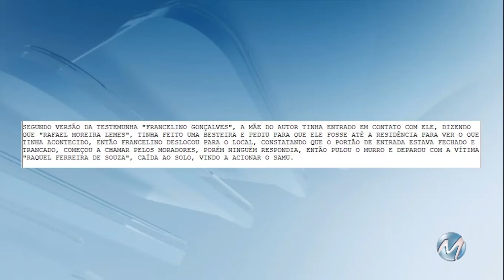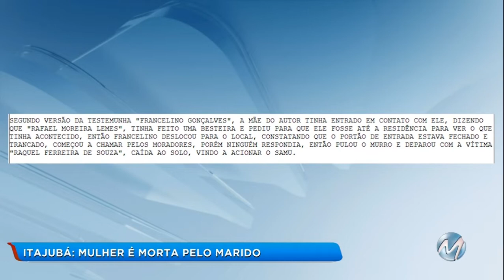Itajubá: Mulher é morta pelo marido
Um homem de 21 anos matou a mulher, de 24, sufocada hoje de madrugada em Itajubá, no Sul de Minas. Eles brigaram depois de ele ter visto o celular dela. Ele, então, teria sufocado a vítima com as mãos. Depois ele tentou reanimar a mulher, mas ela não resistiu. O suspeito, que trabalha com auxiliar de sushiman, chegou a sair do local, mas voltou pouco depois e se entregou a polícia.